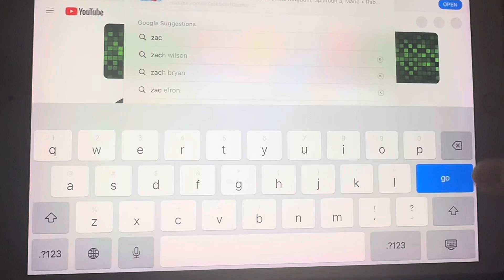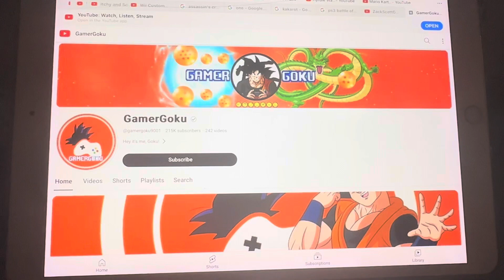Me saluting on Assassin’s Creed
I’m starting to like Assassin’s Creed because Ubisoft made the best game series.